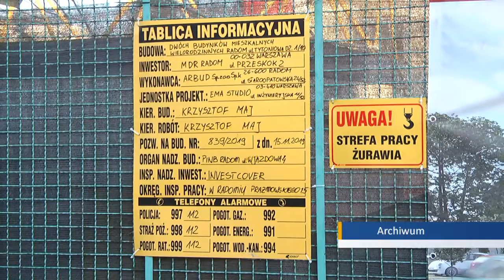Mieszkanie Plus. Kiedy nabór wniosków?